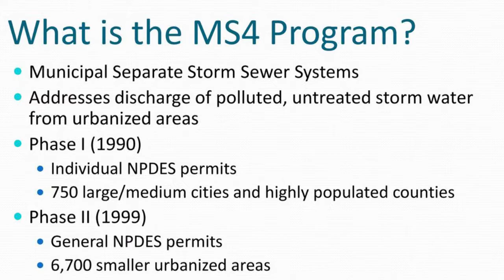ELCAT News July 6, 2018